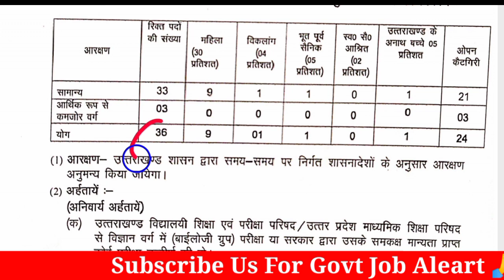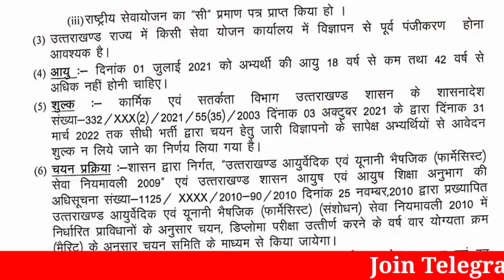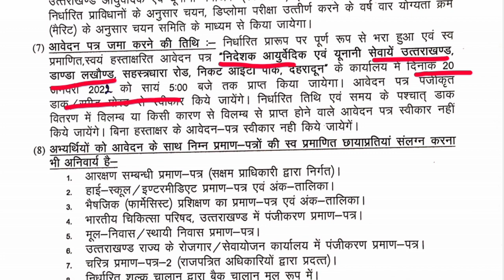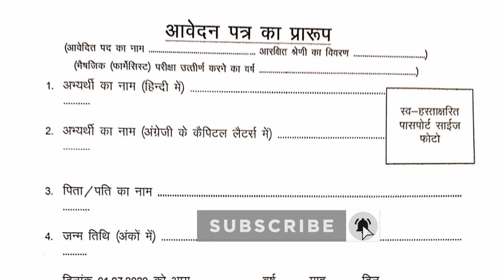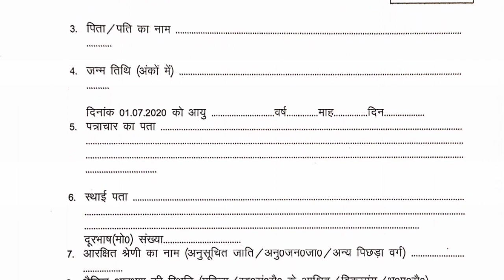उत्तराखंड में एक और संविदा पर भर्ती || Uttarakhand Me Sambida Bharti 2022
Hi guys
   In this video we tell about Group C sambida bharti 2022 in Nirdeshak aayurvedik yunani seva Dehradun.
Last date is 20 January  2022 and mode is offline .

👉Official website of